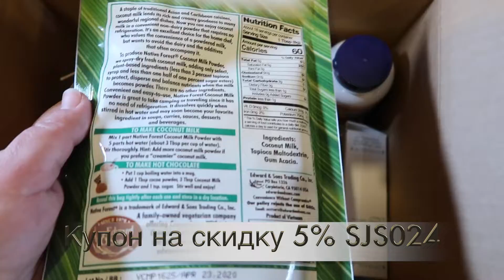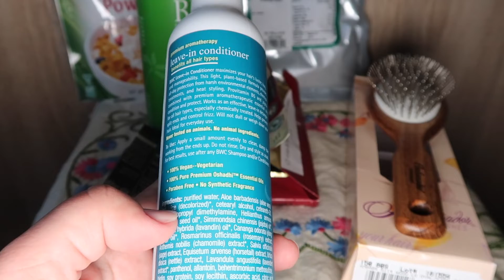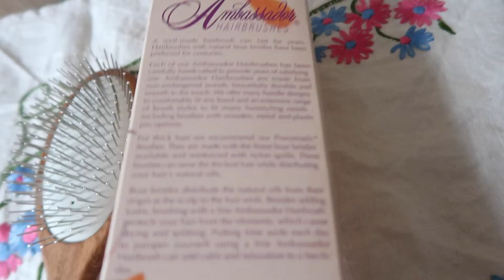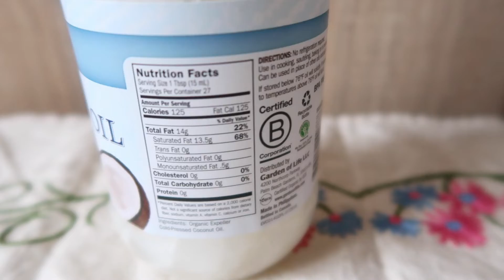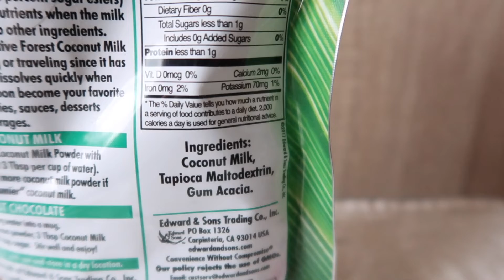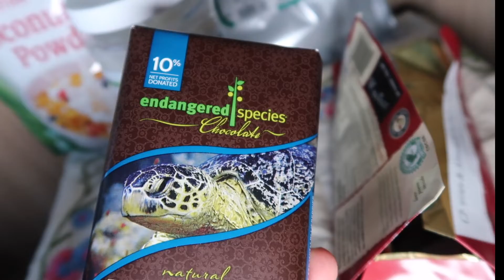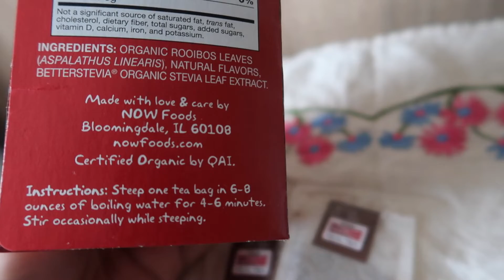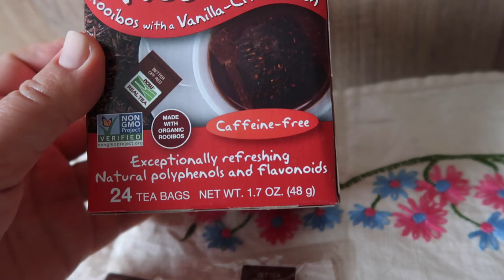iHerb Косметика и Еда из США. Посылка № 1 за ноябрь 2018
iHerb Много полезных добавок для здоровья. Посылка №1 за ноябрь 2018

 + 5% бонус лояльности на следующую покупку

Получите кешбек 5% от стоимости заказа, на следующий ваш заказ, сразу после отправки вам предыдущего заказа